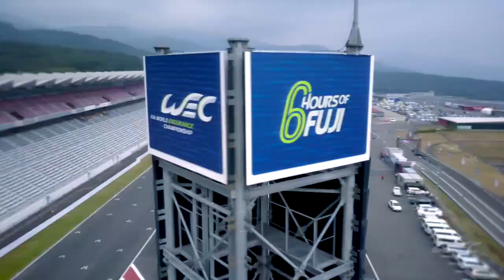2017 WEC 6 Hours of Fuji - Track Walk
Louise Beckett meets the drivers on the track.